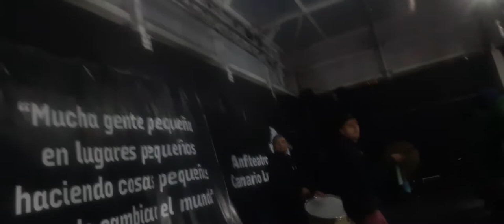Murga La Trasnochada